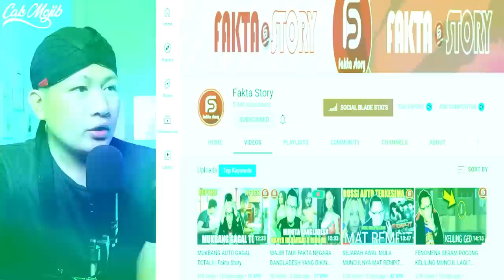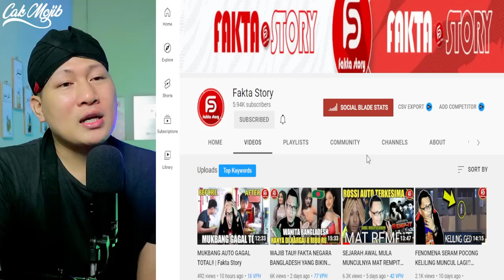💥 WHAAT.‼️MAT REMPIT.⁉️PERTAMA KALI SAYA GAK PERCAYA INI DIMALAYSIA.‼️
GAES BANTU SUPPORT CHANNEL KITA :

+ @CAKMOJIB TV
+ @KEBUN CAKMOJIB